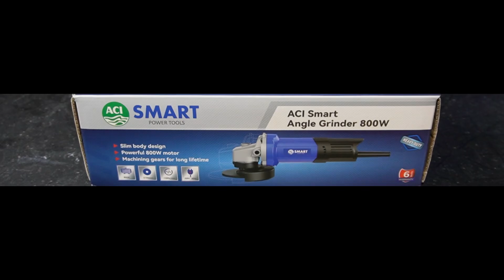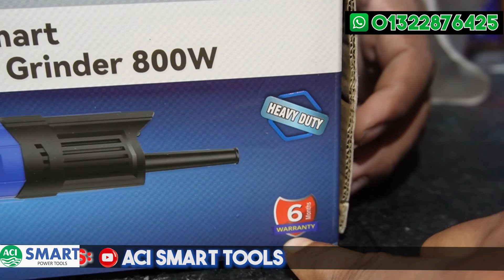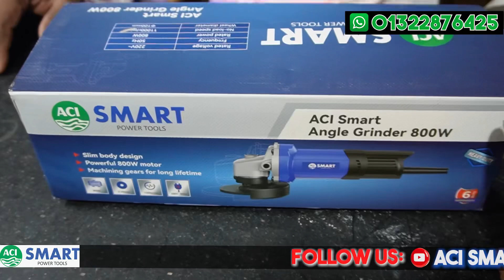Aci Smart angel grinder price in bangladesh 2024 | Angel Grinder machine price in bangladesh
Angel Grinder machine price in bangladesh 2024 |Shohg official

ACI SMART TOOLS
 অর্ডার করতে যোগাযোগ করুন-

 / acismarttools

blower machine price in bangladesh 2024
নতুন গ্যাজেট
নতুন উদ্ভাবন
নতুন নতুন গ্যাজেট
রায়েন্দা বাজার
hamim tv price in bangladesh
নতুন আবিষ্কার 2023
মিনি ট্রাক্টর এর দাম বাংলাদেশ
সাহা এন্টারপ্রাইজ
honda x motion price in bd
crest price in bangladesh
h power htm price in bangladesh
আইটিসি রয়াল বেঙ্গল
ঝাপা বাওড়
action camera 4k price in bangladesh
action camera price in bangladesh
ককশিট কোথায় পাওয়া যায়
show price in bangladesh
কাদের এন্টারপ্রাইজ
খুলনা আড়াইশো বেড
gazi tank price list in bangladesh
telescope price in bangladesh
blazer price in bangladesh
honda s660 price in bangladesh
sherwani price in bangladesh
যশোর জিলা স্কুল
বাঘারপাড়া
যশোর নোয়াপাড়া
nawabpur electric market dhaka
নবাবপুর রোড
t shirt price in bangladesh
3000 টাকা দামের ড্রোন
ড্রোন কত দাম
bldc motor price in bangladesh
dnp printer price in bangladesh
ধামইরহাটের খবর
সেকেন্ড হ্যান্ড ড্রোন
dhaka xyz
ঢাকা সুপার ব্লগ
নিউ মডেল স্কুটি
নিউ স্কুটি
digital camera price in bangladesh
স্টেডিয়াম মার্কেট
bd price
gopro price in bangladesh
mist maker price in bangladesh
motor price in bangladesh
blender price in bangladesh 2023
নিউ আবিষ্কার
নতুন প্রযুক্তি
sbm motors
পাঁচবিবি হাট
1+ 8 pro price in bangladesh
মার্কেট প্রাইস
মিনি ট্রাক্টর দাম কত
konka fridge price in bangladeshblower machine price in bangladesh 2024
নতুন গ্যাজেট
নতুন উদ্ভাবন
নতুন নতুন গ্যাজেট
রায়েন্দা বাজার
নতুন আবিষ্কার 2023
সাহা এন্টারপ্রাইজ
আইটিসি রয়াল বেঙ্গল
ঝাপা বাওড়
কাদের এন্টারপ্রাইজ
খুলনা আড়াইশো বেড
যশোর জিলা স্কুল
বাঘারপাড়া
যশোর নোয়াপাড়া
নবাবপুর রোড
3000 টাকা দামের ড্রোন
ড্রোন কত দাম
ধামইরহাটের খবর
সেকেন্ড হ্যান্ড ড্রোন
dhaka xyz
ঢাকা সুপার ব্লগ
নিউ মডেল স্কুটি
নিউ স্কুটি
স্টেডিয়াম মার্কেট
bd price
নিউ আবিষ্কার
নতুন প্রযুক্তি
sbm motors
পাঁচবিবি হাট
1+ 8 pro price in bangladesh
মার্কেট প্রাইস
konka fridge price in bangladesh